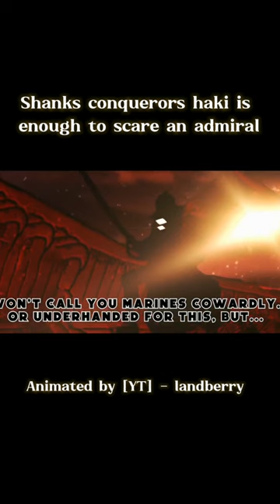Shanks conquerors haki is enough to scare an admiral